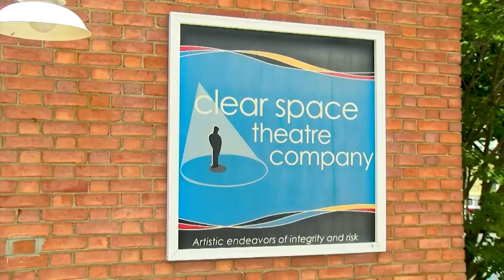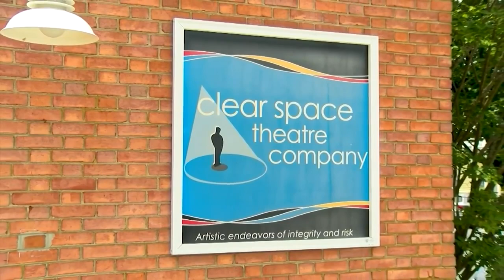One Man Show and Upcoming Performances with Clear Space Theatre.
Christopher Decker shares his upcoming one man show and upcoming performances at Clear Space Theatre.